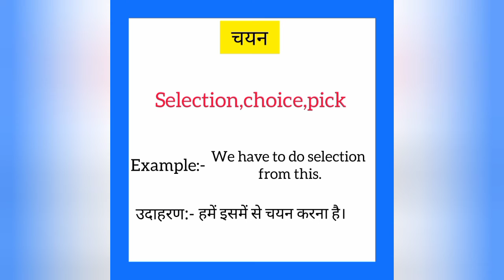Chayan ko english mein kya kahate hain | चयन को इंग्लिश में क्या कहते है| Selection meaning in hindi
Chayan ko English me kya kahate hain
Chayan को इंग्लिश में क्या कहते है

चयन को इंग्लिश में selection कहते हैं
Chayan ko English mein selection kahate hain